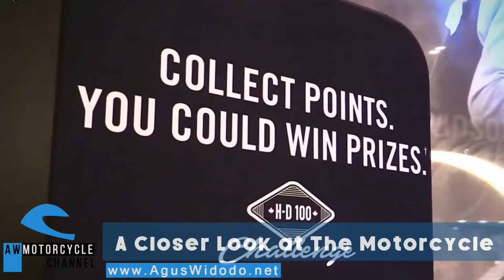Harley Davidson Street Glide Special Canadian Edition 2017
Harley Davidson Street Glide Special Canadian Edition 2017 On 2017 and 2018 Inspiration Please give reviews and opinion based on your experience with this vehicles.
AW Autos & Vehicles Youtube Channel